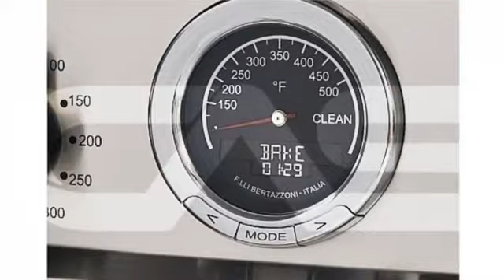Bertazzoni PROF486GDFSBIT Range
Bertazzoni PROF486GDFSBIT